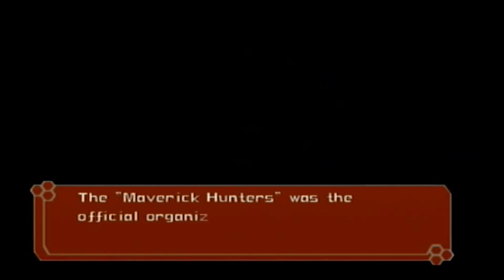Mega Man X7 - Central Highway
Boss: Mega Scorpio

So we start things off with our brand new character, Axl. He can jump and shoot, like X, only he can also hover and transform into enemies using his signature A-Trans, which is very situational. As you will also notice, this game has segments in 3D! Only game to do that in this series.

After some basic stuff, we switch over to Zero, revisiting what's left of Central Highway from X1. Then, after the nostalgia trip, we run into Axl, who's running away from the usual large but easy intro boss. But we catch up to him, learn how to switch characters, and then take him into custody or some answers.

Also, X hasrecently become a Mega-Pacifist and stepped away from the frontlines. Meaning he's not playable. Not right away, anyway, which is very disappointing. __